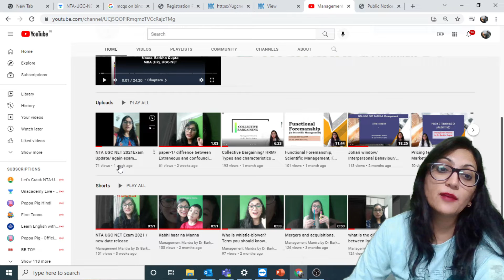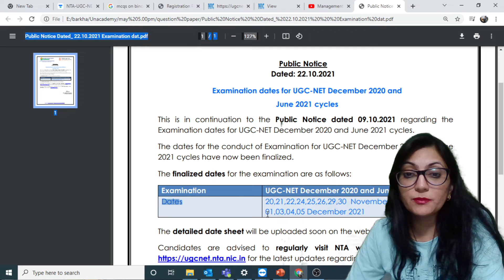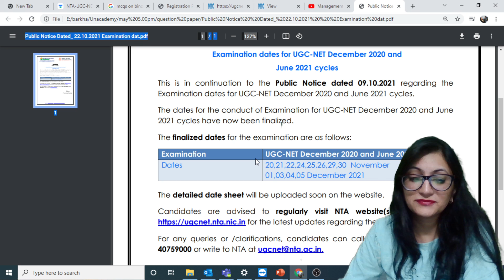Good News/ New exam date of NTA UGC NET out.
join telegram- Dr. Barkha Gupta NTA UGC NET for my class update and notes

Dr. Barkha Gupta Ma'am and other Top Educators take classes on Unacademy App.